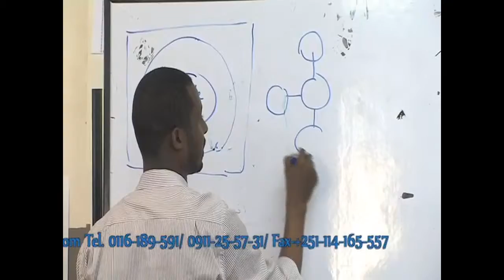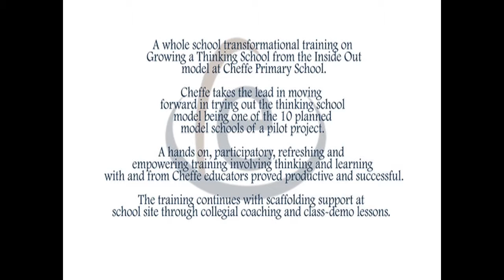Thinking Schools Cheffee - Eminence Social Entrepreneurs